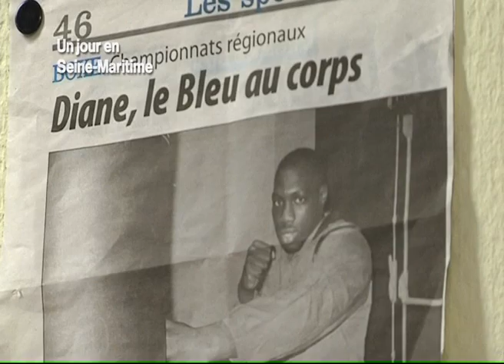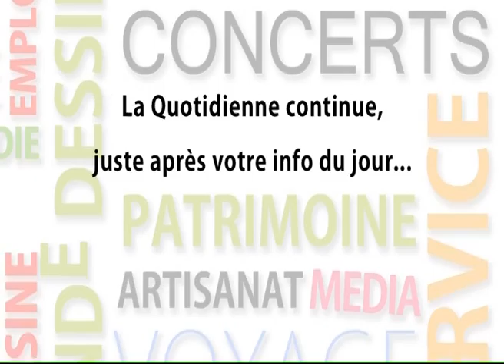140325 La quotidienne P1